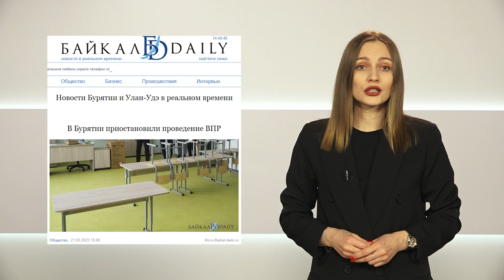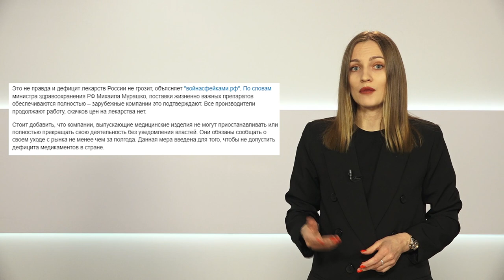Разоблачение фейков | нехватка бумаги, тары для молока и соков, прекращение поставок лекарств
Новостей настолько много, что определить, какая из них ложь, а какая достоверна становится все сложнее. Так откуда людям черпать правдивую информацию? Разоблачение фейков уже поставлено на поток. Расскажем о некоторых из них.

Если вам кажется, что какая-то новость может быть неправдой, присылайте ее нам: мы — проверим